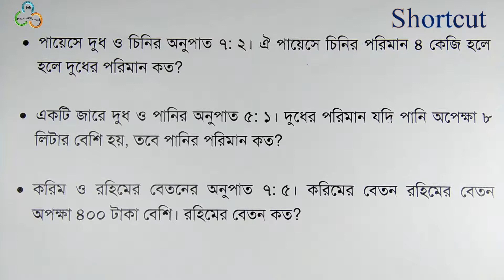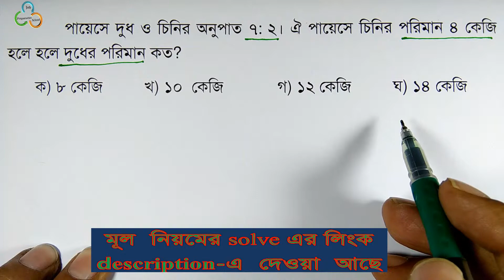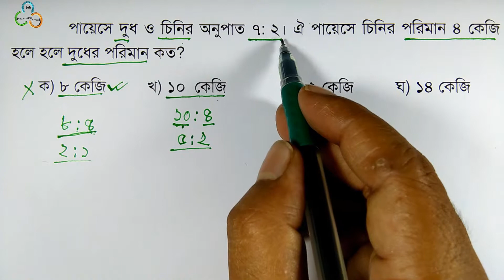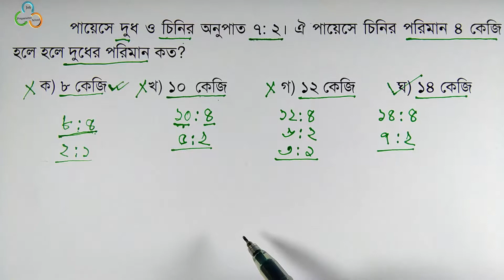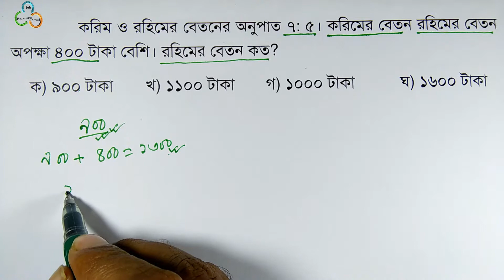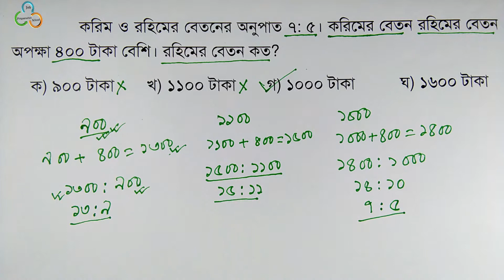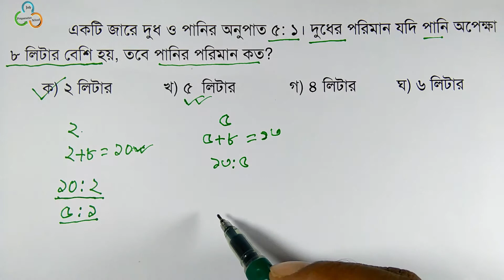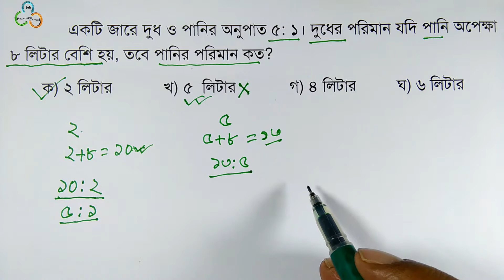মিশ্রণ ও অনুপাত সম্পর্কিত :: Option দেখেই উত্তর (পর্ব- ১)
মিশ্রণ ও অনুপাত সম্পর্কিত নিম্নলিখিত অংক গুলি মূল নিয়মে  এবং  শর্টকাট অথবা অপশন দেখেই কিভাবে উত্তর দেওয়া যায় তা একটু আলাদা ভাবে বুঝানোর চেষ্টা করেছি, আশা করি আপানাদের ভালো লাগবে। আমাদের পদ্ধতিটি বুঝলে আর কখনো এ ধরনের অংক ভুল করবেন না। আমরা অঙ্কগুলি মূল নিয়মে এবং প্রায় সব সবগুলি আবার শর্টকাট পদ্ধতিতে সমাধান করার চেষ্টা করেছি।  বিগত বিভিন্ন পরীক্ষায় আসা প্রশ্ন গুলি বিশ্লেষণ করে আমরা দেখেছি যে সাধারণত নিম্ন ধরনের অংক মিশ্রণ ও অনুপাত থেকে এসে থাকে। শুধুমাত্র সংখ্যা আলাদা থাকে।

১) ক) ৬০ লিটার মিশ্রণে এসিড ও পানির অনুপাত ৭:৩। ঐ মিশ্রণে পানির পরিমান কত?
     খ) ৭২ কেজি ওজন বিশিষ্ট একটি মিশ্রণ A এর ১৭ ভাগ,  B এর ৩ ভাগ এবং C এর ৪ ভাগ দ্বারা
        গঠিত। মিশ্রণে B কতটুকু  আছে?

২) ক) পায়েসে দুধ ও চিনির অনুপাত ৭:৩। ঐ পায়েসে চিনির পরিমান ৪ কেজি হলে হলে দুধের
           পরিমান কত?
      খ) একটি জারে পানি ও দুধের অনুপাত ৫:১। দুধের পরিমান যদি পানি অপেক্ষা ৮ লিটার বেশি হয়,
           তবে পানির পরিমান কত?
      গ) করিম ও রহিমের বেতনের অনুপাত ৭:৫। করিমের বেতন রহিমের বেতন অপক্ষা ৪০০ টাকা

৩) ক)  একটি সোনার গহনার ওজন ৩২ গ্রাম। এতে সোনা ও তামার অনুপাত ৩:১। এতে কি পরিমান
            সোনা মেশালে অনুপাত ৪:১ হবে?
    খ) ৬০ লিটার কেরোসিন ও পেট্রোলের মিশ্রণের অনুপাত ৭:৩। ঐ মিশ্রণে আর কত লিটার পেট্রোল
          মিশালে অনুপাত ৩:৭ হবে?
     গ) ৩২ লিটার অকটেন –পেট্রোল মিশ্রণে, পেট্রোল ও অকটেনের অনুপাত ৫:৩। এতে আর কত
           অকটেন মিশালে পেট্রোল ও অকটেনের অনুপাত ৪:৫ হবে?

৪) ক) একজন ব্যবসায়ী প্রতি কেজি ৮০ টাকা দরের চা-এর সঙ্গে প্রতি কেজি ১০০ টাকা দরের চা ১:৩
            অনুপাতে মিশ্রিত করেন।  প্রতি কেজি মিশ্রিত চা-এর দর কত?
    খ) একজন দোকানদার ১৫ টাকা ও ২০ টাকা কেজি দরে দু’ধরনের চা কি অনুপাতে মেশালে মিশ্রিত
           চায়ের দাম প্রতি কেজি ১৬ টাকা ৫০ পয়সা হবে?

অনুপাতের প্রাথমিক ধারনা দেওয়ার জন্য আমরা আরো দুইটি ভিডিও বানিয়েছি। আমরা প্রথম ভিডিও তে “অনুপাত কি? অনুপাত দ্বারা আমরা কি বুঝি?” তা বুঝানোর চেষ্টা করেছি এবং দ্বিতীয় ভিডিও তে “অনুপাত বাস্তব জীবনে কোথায় কাজে লাগে?” তা ব্যাখ্যা করার চেষ্টা করেছি।   অনুপাতের প্রাথমিক ধারনা থাকলে অনুপাত সম্পর্কিত অংকগুলি সহজে করতে এবং বুঝতে পারবেন।

এই ভিডিও তে ২ নং এর অঙ্কগুলি শর্টকাট অথবা অপশন দেখেই কিভাবে উত্তর দেওয়া যায় তা আলোচনা করা হয়েছে। অন্য অংক গুলি করার লিঙ্ক দেওয়া আছে।

Math from ratio and proportion are very important for any types of job preparation. We have tried to explain the solution of the above listed math in a different way. We believe that you will like it. From the analysis of various previous examinations, we have got above listed types of math from ratio and mixture. One type is discussed in this video and the solution link of others has given in the description. Please keep with us.